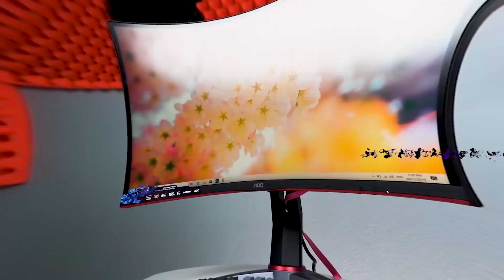Kerusi Yang Patut Anda Beli Kalau Gaming Atau Buat Kerja Lama Depan PC - Review Alterseat CG Prime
Saya review salah satu Hero Model Ergonomic Chair dari Alterseat iaitu Alterseat CG Prime.

Timestamp:-
0:00 - Muqaddimah
1:20 - Fizikal Alterseat CG Prime
2:45 - Sizing Alterseat CG Prime
2:55 - Flexibility Dan Support Alterseat CG Prime
4:30 - Special Alterseat CG Prime Compare Kerusi Lain
5:00 - Backseat dan Rocking Alterseat CG Prime
5:55 - First Impression Alterseat CG Prime
7:00 - Siapa Patut Beli Alterseat CG Prime
8:10 - Harga Alterseat CG Prime